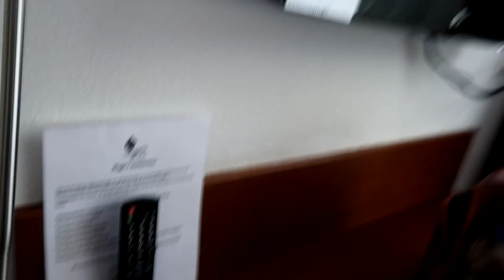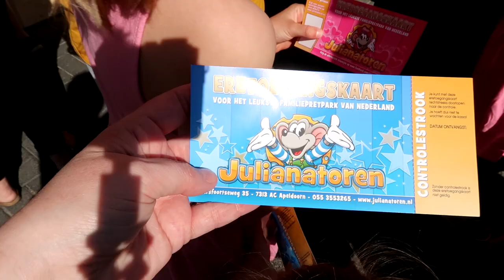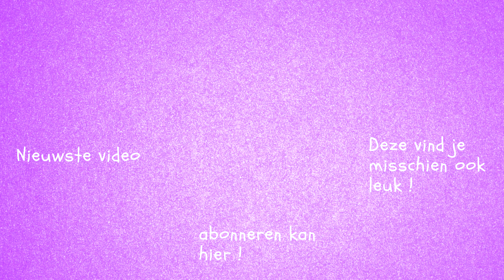NAAR JULIANATOREN MET DE HUMMELTJES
EEn dagje uit ! Met de Hummeltjes ! Er werd een nieuwe attractie geopend en ik mocht gezellig mee !